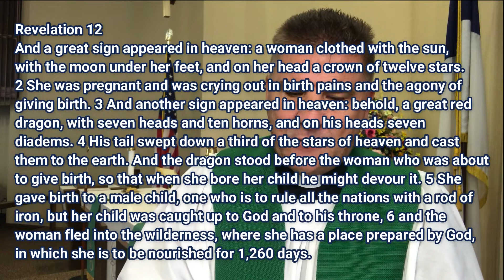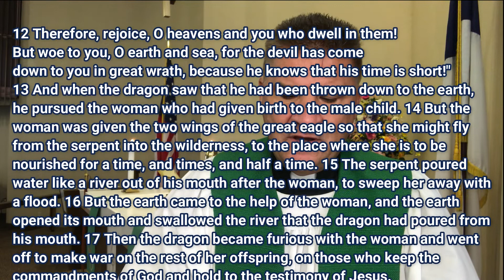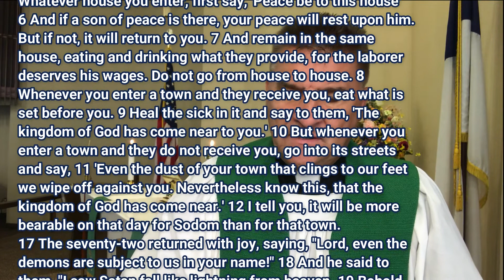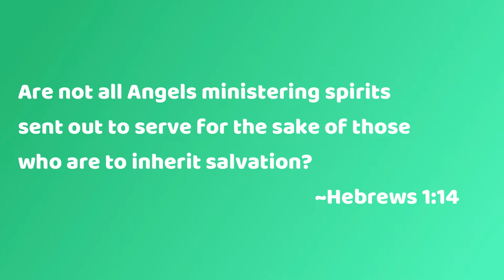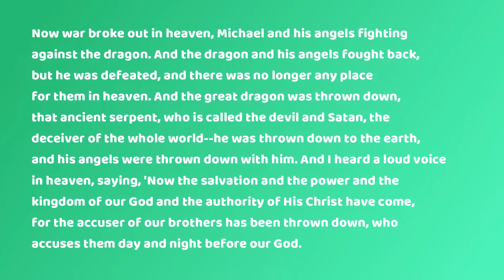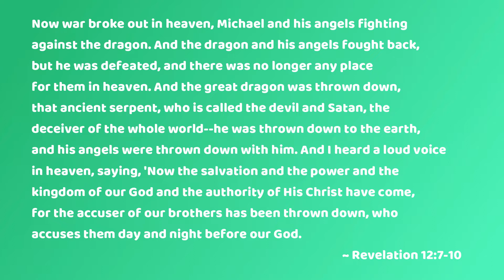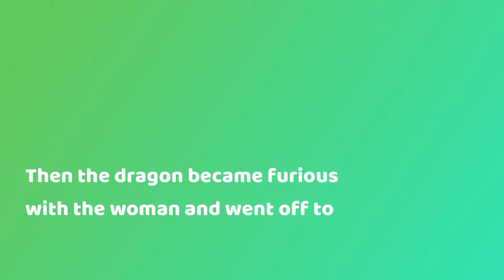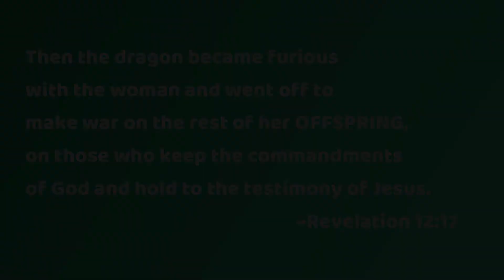September 27 2020: Michael & all Angels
In the church year, this week marks the celebration of St. Michael and all Angels. It’s a time in the year to remember the spiritual beings that God created to serve His people.

It seems that everyone has some kind of interest in Angels; they are intriguing and mysterious. Even unbelievers have an interest, as evidenced by the number of TV shows, movies, books, and other items concerning Angels. While Hollywood can make up fanciful stories about Angels, and others claim to communicate with Angels, and some even pray to Angels; as conservative Lutherans, we hold to what Scripture teaches us about them.

Are not all Angels ministering spirits sent out to serve for the sake of those who are to inherit salvation? ~Hebrews 1:14

Angels do God's bidding and they serve His People.

Today we hear the fascinating story of how God used Michael the Archangel and the holy angels to expel Satan and his wicked demons from heaven.

Now war broke out in heaven, Michael and his angels fighting against the dragon. And the dragon and his angels fought back, but he was defeated, and there was no longer any place for them in heaven. And the great dragon was thrown down, that ancient serpent, who is called the devil and Satan, the deceiver of the whole world--he was thrown down to the earth, and his angels were thrown down with him. And I heard a loud voice in heaven, saying, "Now the salvation and the power and the kingdom of our God and the authority of His Christ have come, for the accuser of our brothers has been thrown down, who accuses them day and night before our God. REVELATION 12:7-10

This is a picturesque way of describing the work of Christ! This is really the story of the gospel! And it’s good news for us! Because of Jesus’ death and resurrection, Satan is defeated and his power is destroyed. Jesus crushed Satan’s head by His death on the cross. That defeat is pictured in the Book of Revelation as War in Heaven: Michael the Archangel is sent to lead the army of Holy Angels in expelling Satan and his depraved demons from Heaven. It’s a fantastic image of an Archangel battling a Great Red Dragon. It’s a dramatic image of the Gospel itself: Satan the accuser is cast out of Heaven and forever banished from the presence of God!